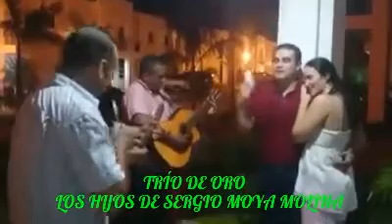RUISEÑOR DE MI VALLE (PASEO) JOSÉ HERNÁNDEZ MAESTRE.. TRÍO DE ORO LOS HIJOS DE SERGIO MOYA MOLINA.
RUISEÑOR DE MI VALLE (PASEO) JOSÉ HERNÁNDEZ MAESTRE.